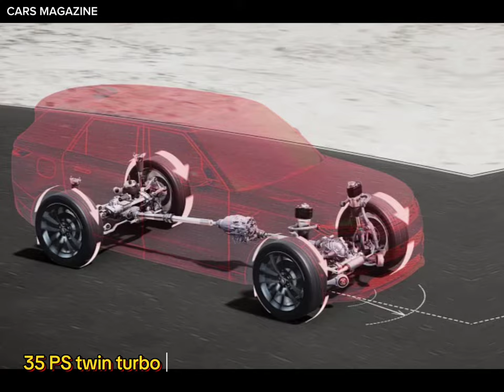2024 Land Rover Range Rover Sport Autobiography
2024 Land Rover Range Rover Sport Autobiography